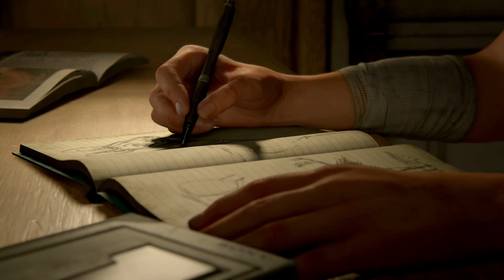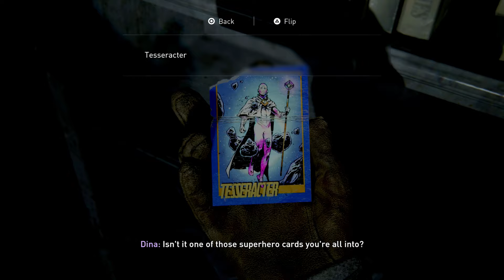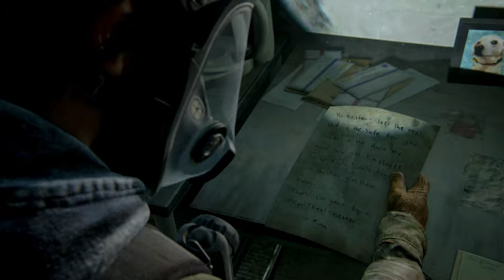The Last of Us Part 2 Remastered First Playthrough - Episode 1 (PS5)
The Last of Us Part 2 Remastered PS5 Gameplay First Playthrough - Episode 1!  Check for more episodes in my Full The Last of Us Part 2 Series Playlist

Thank you so much for all the support everyone!

Live streams every Monday (1:00 PM EST), Wednesday (1:00 PM EST), and Friday (1:00 PM EST) on Twitch I also will be doing live streams on this YouTube channel as well along with a few on the main Gamer Ability channel as well!